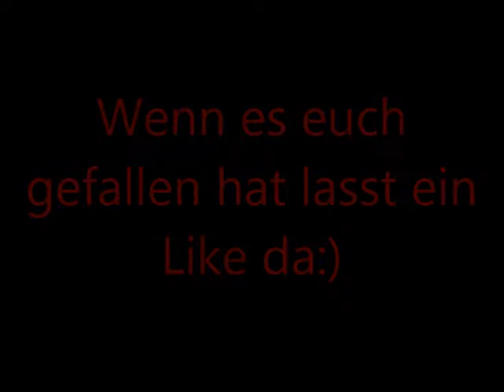WM 2014 Europakreisel Euskirchen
Super Fanstimmung nach unserem Sieg gegen Brasilien